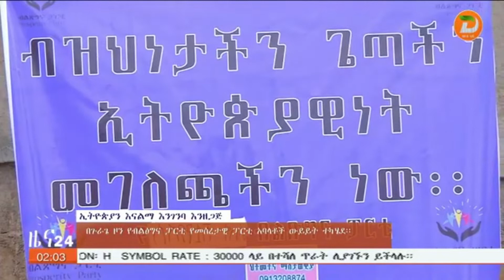ብልጽግና ፓርቲ ራዕይውን ያሳካ ዘንድ ከአባላቱ ብዙ ይጠበቃል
ዘጋቢ፡ ፋሲል ኃይሉ